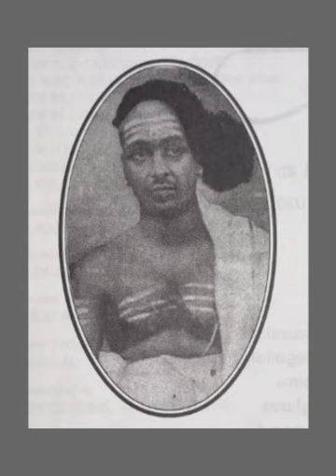108 MAHABHARATHAM KADHAKADHANAM BY MOORKKANNUR SREEHARI NAMBOOTHIRI